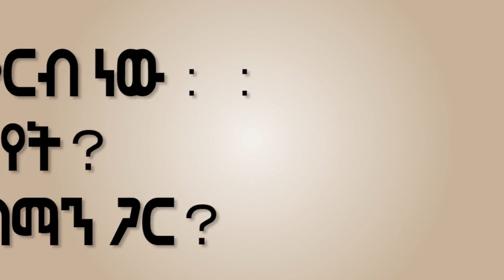ሰበር ዜና፡ ቴዲ አፍሮ ኮንሰርቱን በባህር ዳር ሊያደርግ ነው | Ethiopia Breaking News Teddy Afro concert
Ethiopia Breaking news about Teddy Afro concert | Bahir dar
ሰበር ዜና፡ ቴዲ አፍሮ ኮንሰርቱን በባህር ዳር ሊያደርግ ነው